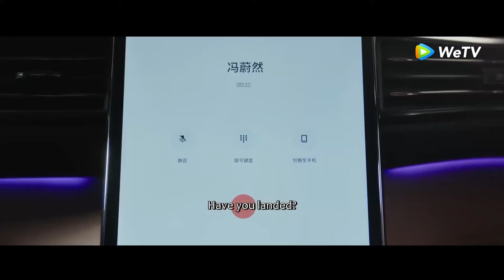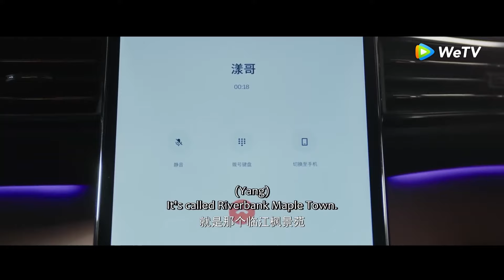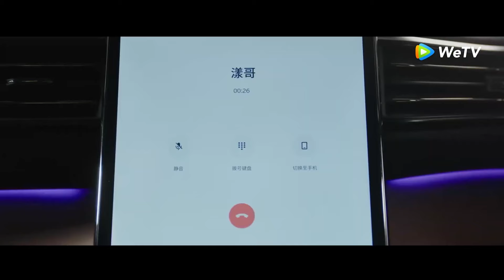⭐【搶先看】灰姑娘意外受傷，霸總細心為她擦藥，灰姑娘的心徹底被他打動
💞剧名(Drama Name)：《舍不得星星 You Are My Lover Friend》

《舍不得星星》高中三年，让蒋时延和唐漾结下了深厚的“兄弟情”，如今的唐漾被调回汇商银行蓉城分行任信审处副处长，却处处遭上司甘一鸣打压，但她力排众议通过了“志兰小卤”的小微申贷，身为一休好吃创始人的蒋时延则通过自己在美食媒体领域的影响力暗中帮助唐漾。在上司甘一鸣假借醉酒骚扰唐漾时，蒋时延重拳出击，两人开始怀疑对对方的感情似乎超越了“好兄弟”的界限，在暧昧疑惑之时，蒋时延阑尾炎住院，唐漾无微不至地照顾，两人终于变成了恋人，身边人似乎都不相信这两个多年好友会真的谈恋爱，闹出各种乌龙。蒋时延在事业上打开了新的突破口，开拓线下产业链，吸引了九江集团注资收购，却被蒋时延和唐漾发现了背后的诈骗阴谋。一切尘埃落定，蒋时延和唐漾终于牵手步入婚姻殿堂，实践了当年两人共同许下的“有我一碗饭吃，就有你一个碗刷”的誓言。
☞主演：张新成、王玉雯、吴俊霆、罗秋韵、管乐、郭耘奇